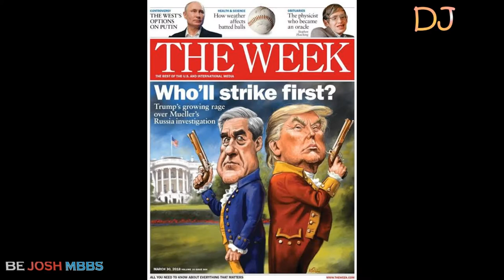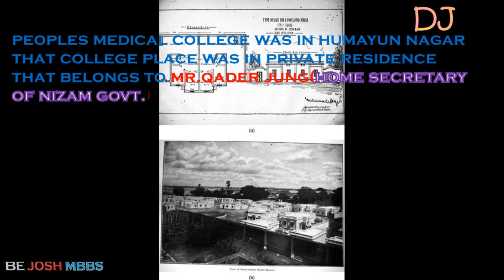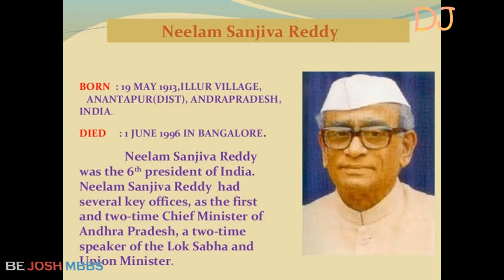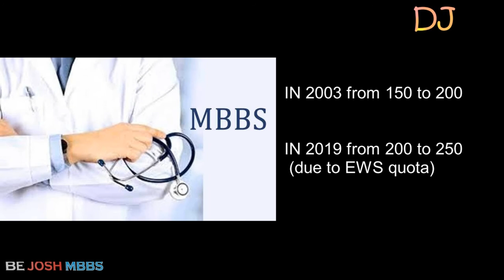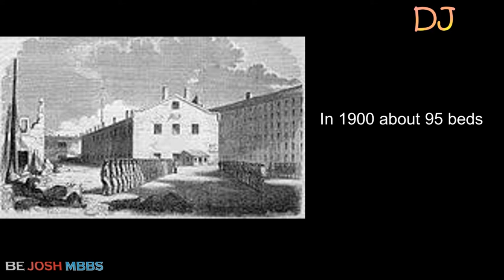GANDHI MEDICAL COLLEGE AND HOSPITAL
This video about gandhi medical college is very researched video aboit history of gandhi medical college and hospital you get max total background story of gandhi medical college and hospital